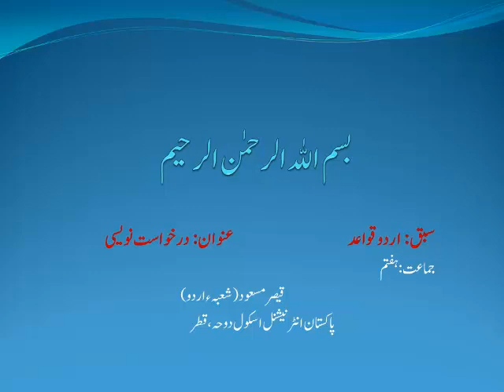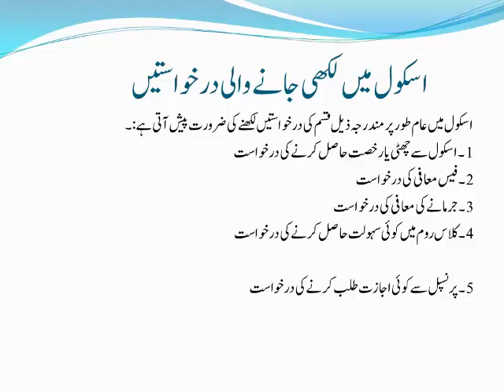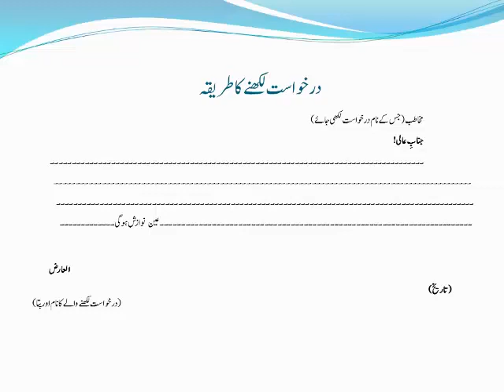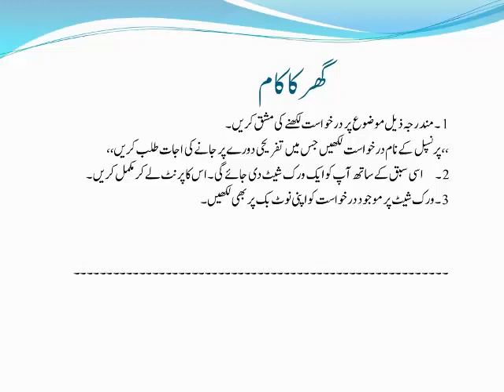Urdu Q-7 W11 L1